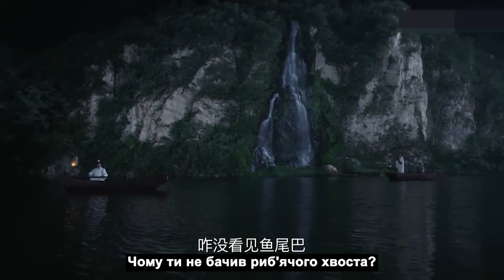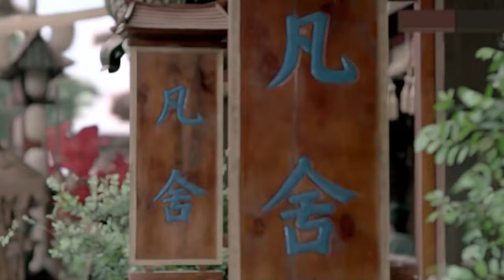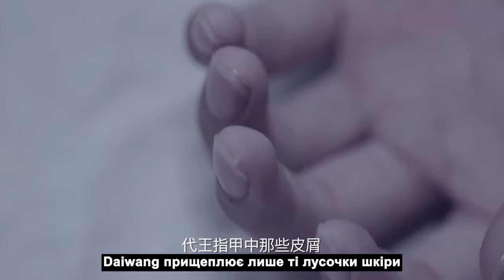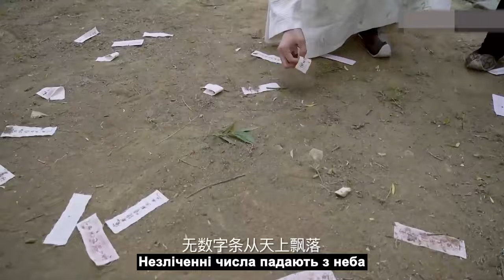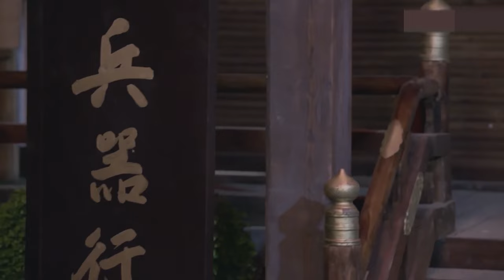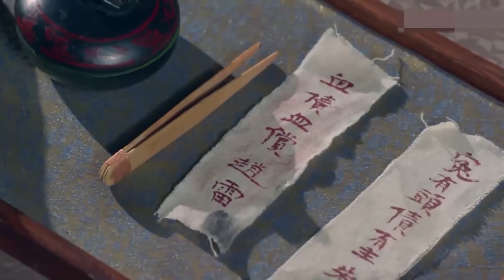【FULL MOVIE】🔥古装悬疑影片🔥一念如梦 EP13（鞠婧祎,徐海乔,李鹤,张辛苑）神探守护盛世大唐🔥好看电视剧/断案/玄幻传奇 热播剧 鞠婧祎 【MUTI SUBS】